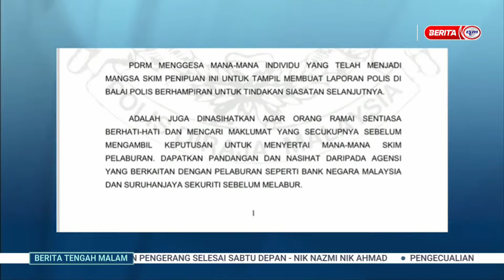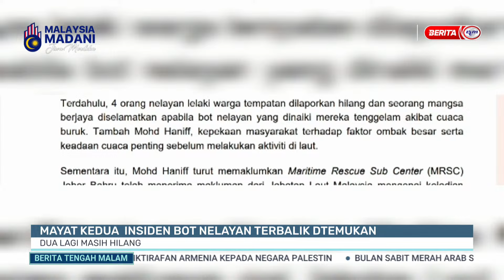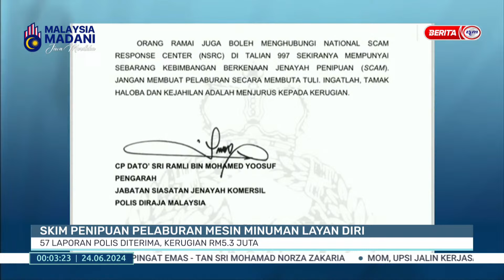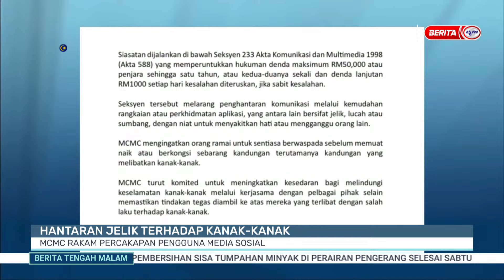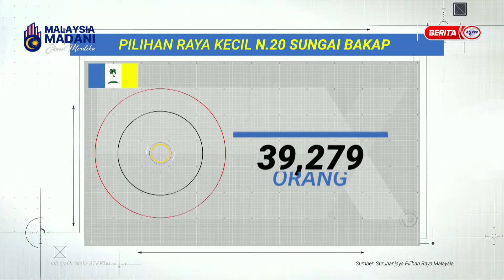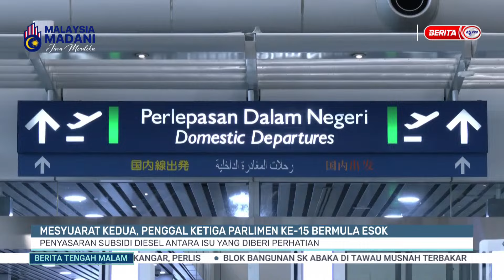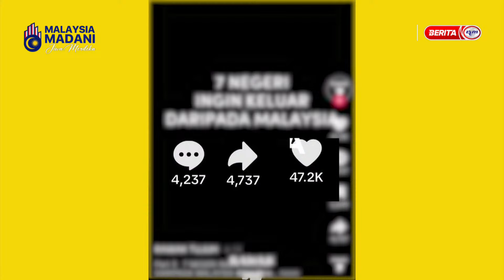24 JUN 2024 - BERITA TENGAH MALAM